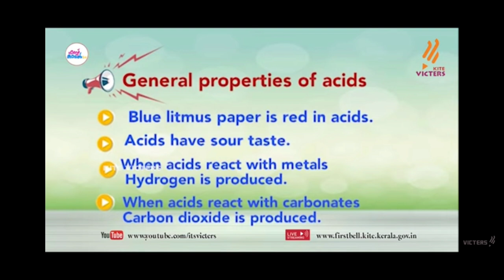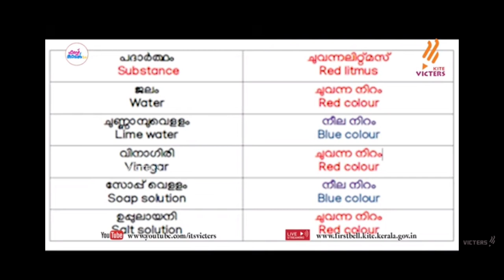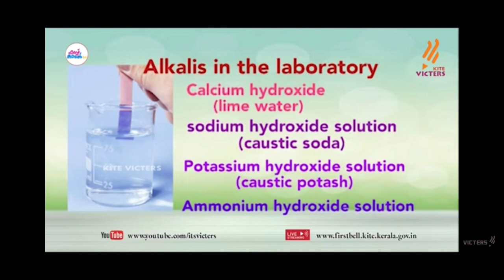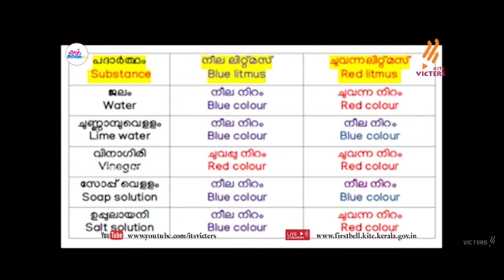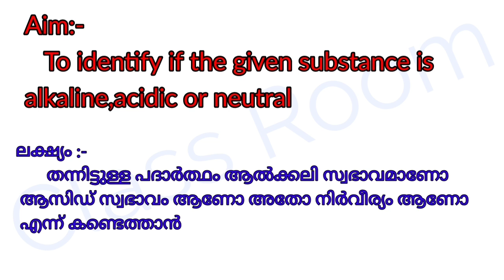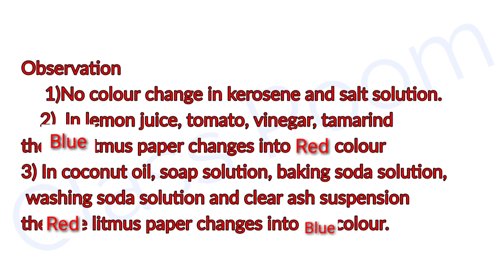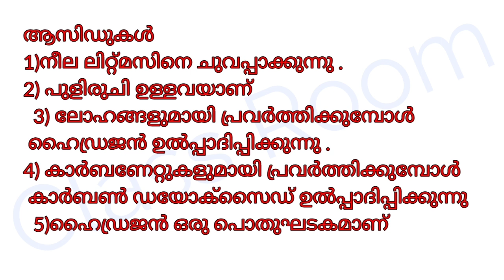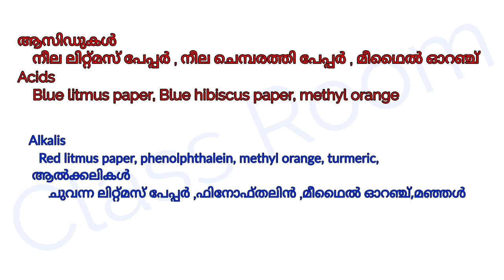Standard 7 Basic science Unit 3 Acids and Alkalis October 25 work sheet solving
October 25 work sheet solving
Unit 3 Acids and the Alkalis